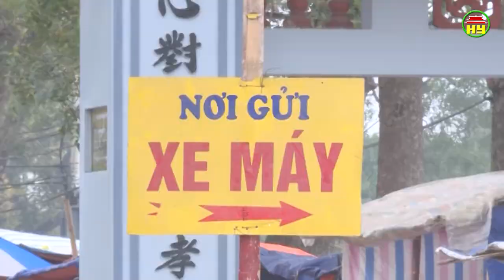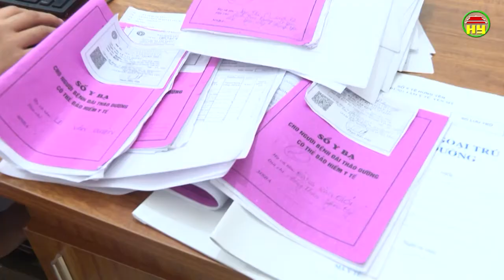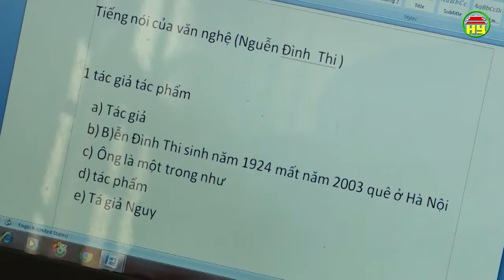Thời sự Hưng Yên thứ 5 ngày 14/02/2019.